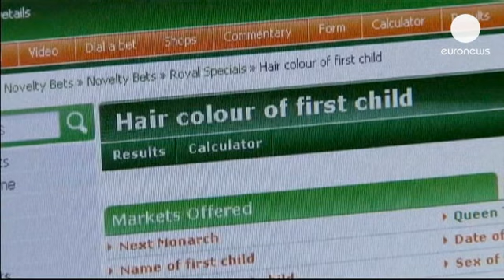Febre do bebé real ganha o Reino Unido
Os britânicos admiradores da monarquia vivem a fundo a chegada do bebé real.

A febre de objetos e produtos que invocam o feliz acontecimento tomou conta do país.

Nas lojas prè-natal as futuras mamãs procuram roupas estilo bebé real.

"A realidade é que precisávamos de algo que tanha esta imagem positiva do país. Nós não tivemos muito tempo este ano, mas estamos a preparar a chegada do bebé real".

l
O maior negócio do momento é a apostar. Tentar adivinhar a data do nascimento, a cor dos cabelos e arriscar algumas notas para ganhar dinheiro na operação especulativa, é o trabalho Rory Scott da empresa Paddy Power.

" O bebé real está a ser alvo de apostas e os  nossos apostadores estão muito animado sobre isso. Estamos a fazer apostas sobre o nome do bebé, a data de chegada, o peso, a cor do cabelo, a revista com as primeiras imagens, mesmo quem é que vai estar a segurar no bebé fora da igreja, isto a curto prazo. Para mais tarde, e para os que forem mais pacientes pode apostar sobre em que universidade vai ingressar, a escolha da carreira  se ele representar a equipa da Grãbretanha nas  Olimpíadas. Se pensar sobre isso, podemos apostar nele. "